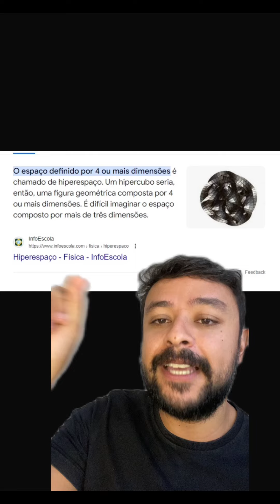TE PROVANDO QUE O MULTIVERSO JA EXISTIA EM ONE PUNCH MAN ANTES DELE!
onde eu respondo perguntas. Segue lá. ===} Instagram